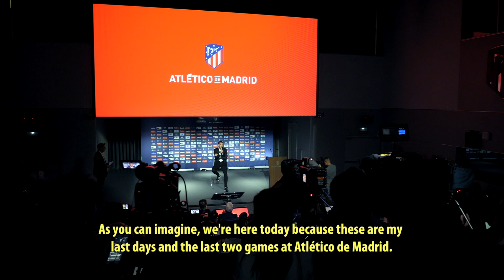Así fue el anuncio de despedida de Diego Godín